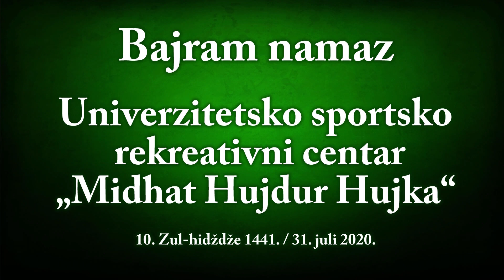Bajramski ibadeti nas uče ljubavi, punini života i vjere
Mostarski muftija Salem ef. Dedović: Bajramski ibadeti nas uče ljubavi, punini života i vjere.

Bajram namaza u Mostaru klanjan je u 39 džamije i mesdžida. Centralna manifestacija, uz pridržavanje propisanih zdravstvenih mjera, održana je na fudbalskom stadionu Univerzitetsko-sportsko-rekreativnog centra “MidhatHujdurHujka”. Bajram namaz je predvodio i bajramsku hutbu održao mostarski muftija mr. Salem ef. Dedović.

U hutbi je govorio u bitnosti spoznajnih suočenja sa posljedicama izazvanim korona virusom u svijetu, posebno Bosni i Hercegovini. Ukazao je na islamska načela odgovornosti, zdravorazumskog promišljanja i na nužnost traganja za naučnim rješenjima u svim kušnjama s kojima se suočava čovječanstvo. „Nerazumno je da se vrši stigmatizacija pozitivnih na korona virus, ali je isto tako nerazumno da pozitivne osobe na virus ne otkrivaju svoje kontakte. Proteklih mjeseci u eteru je bilo puno teorija ni naučno, a niti zdravorazumski utemeljenih, koje su banalizirale opasnost od ovog virusa, što je u nekim situacijama i sredinama dovelo do kobnih posljedica po zdravlje i živote ljudi“, rekao je muftija.
Utjecaj pandemije na ekonomsku moć društva prokomentirao je kur’anskim kazivanjem o Jusufu a.s. i sedam sušnih nerodnih godina. „Ova nas kriza tjera da se okrenemo onome što možemo uraditi u vlastitoj zemlji s resursima koje nam je Dragi Bog dao na raspolaganje. Ne treba nam pesimizam, teorije i priče kako se ne može, trebaju nam vrijedne ruke, volja, odlučnost i poduzetan duh koji će nas pokrenuti da radimo, privređujemo i investiramo u resurse ove zemlje. Tu ima puno neiskorištenih potencijala i mogućnosti“, podsjetivši na islamski metodološki pristup gradiranja životnih vrijednosti, zahvalnost Uzvišenom Allahu, iskreninijet, svjesno i savjesno činjenja, a potom i činjenjedova, kazao je muftija Dedović. „Nama je živjeti islam i njegove vrijednosti u svakom vremenu i u svim okolnostima; i u radosti, i u komforu i izobilju, i u punom zdravlju, kao i u stanju kušnje prirodnih nevolja, neimaštine, bolesti, tuge…dodao je muftija, a potompozvao je vjernike na investiranje u domaću proizvodnju, afirmaciju i očuvanje prirodno-historijskog nasljeđa.

U drugom dijelu hutbeosvrnuo se na ambijent i okolnosti pred predstojeće izbore u Gradu Mostaru. „Ovi izbori jesu prekretnica da se Mostar konačno pokrene i uredi kao grad civilizacijskih standarda i evropskih vrijednosti s poštivanjem prava svih njegovih naroda i građana, bez ikakve diskriminacije ili straha od dominacije. Takav Mostar kojemu težimo i u koji čvrsto vjerujemo da je moguć, traži pamet, mudrost i volju onih koji će stati pred biračko tijelo naroda i tražiti njegovo povjerenje, da se okupe oko jednog jedinstvenog cilja i interesa, koji nije uskostranački. Ideja Mostara mora nadilaziti pojedince, stranke i politike. Mi želimo perspektivni i prosperitetni Mostar“, istakao je muftija. Buduća uprava Grada Mostara, kako je naglasio, treba da razvija cijeli Grada, da jača međunacionalnu koheziju i međukulturnu saradnju, da daje podršku međureligijskom dijalogu u prijateljskoj atmosferi upoznavanja i poštovanja, a ne u atmosferi nekulture i napetosti. „Fragmentiran i usitnjen politički kapacitet ne vodi Mostar u budućnost. Podjele vode samo sitnom interesu, a upropaštavaju generacijsku priliku da ova sredina krene naprijed i kao takva bude primjer i ostatku države“, upozorio je muftija.

Tumačeći propise hadža i kurbana muftija je u bajramskoj hutbi apostrofirao kako je krajnji smisao ovih obreda zahvalnost, međusobna ljubav i solidarnosti preko čega se dostiže Božija milost i blizina. „Put u Božiju milost i blizinu ostvaruje se preko milosti i bliskosti s Njegovim stvorenjima. Klanjem kurbana i dijeljenjem kurbanskog mesa dostižemo stepen (takvaluka) bogobojaznosti. Tim činom potvrđujemo da smo spremni žrtvovati dio svoga dunjaluka, u ime Allaha, za našu Vječnost. Taj čin nas mijenja i popravlja, potvrđuje naše požrtvovanje, ljubav, istrajnost, vjernost, puninu i smisao života i vjere“, kazao je muftija. Na kraju hutbe pozvao je vjernike da vode računa o svom zdravljui zdravlja drugih, da se pridržavaju propisanih mjera zaštite i opreza, da ostanu posvećeni izgradnji čvršćih unutar-porodičnih veza, pažnje i razumijevanja.